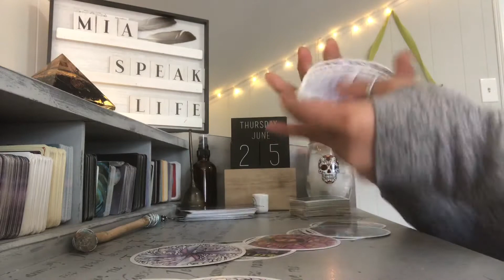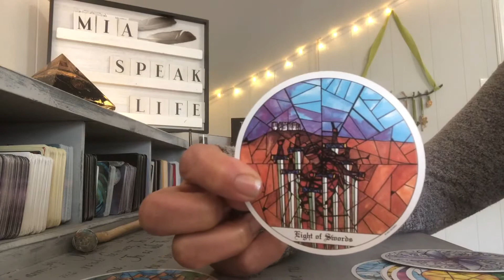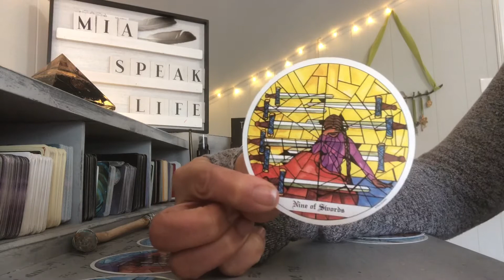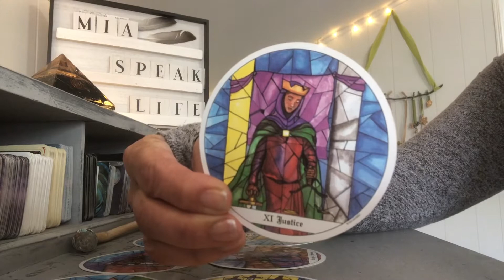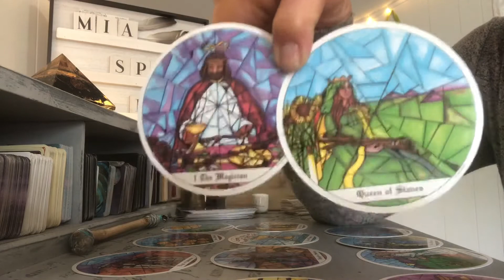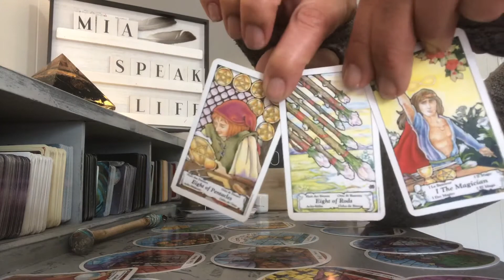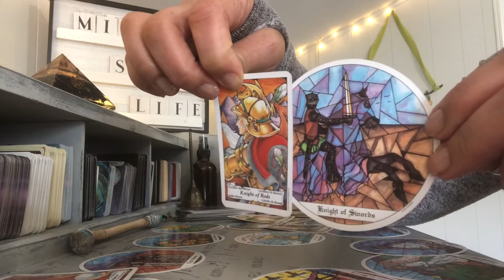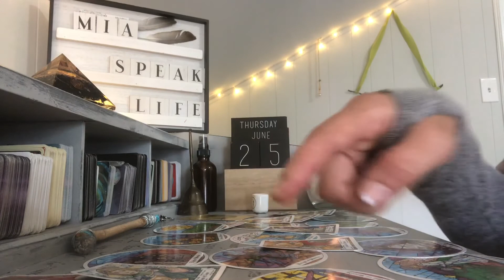LEO 🏵 DON’T BUMP INTO THIS PERSON !!! JUNE 25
General Readings

Wednesday  Pandora’s Box — all signs

Personal Readings